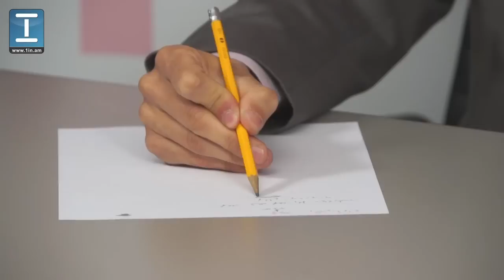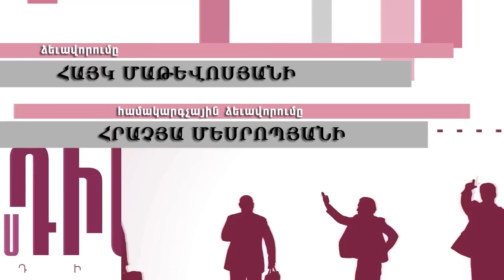Դիսկուրս ԱՐՏԱԿ ՇԱՔԱՐՅԱՆ ՌՈւԲԵՆ ՄԵԼՔՈՆՅԱՆ